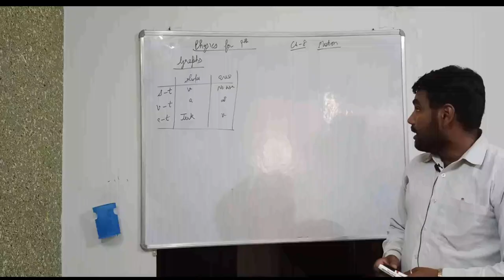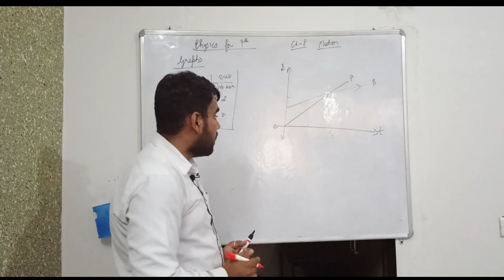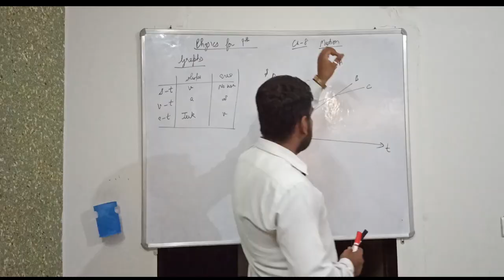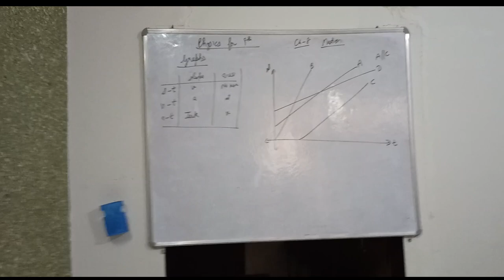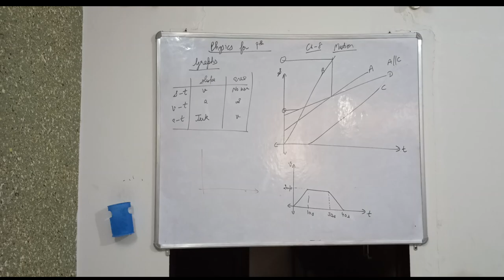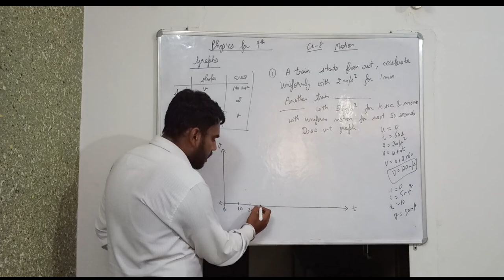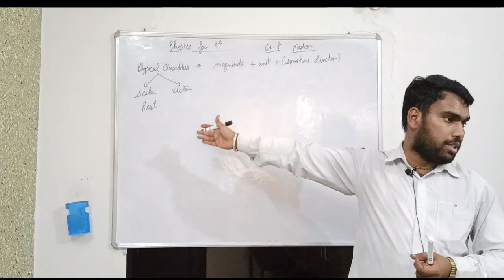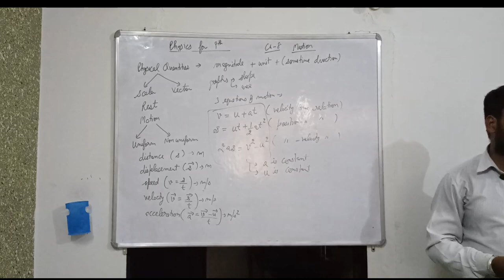9th Physics- Ch. 8 Motion (Graphs p2)